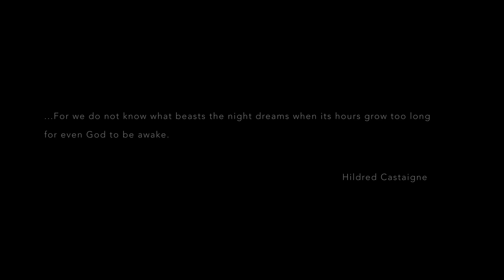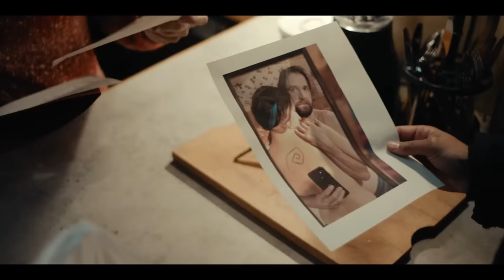TRUE DETECTIVE: NIGHT COUNTRY Episode 5 Breakdown!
In this video we take a deep dive, review, recap, breakdown and explain the ending to season 4 episode 5 of HBO's critically acclaimed TRUE DETECTIVE starring Jodie Foster.